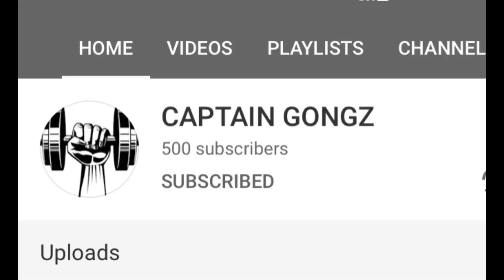500 SUBS! Thanks to all!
Thanks for all your continued support!